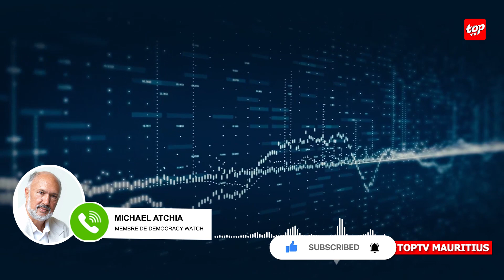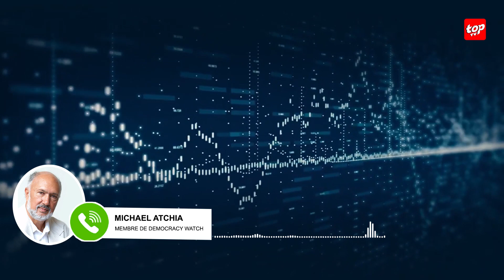‘Nous proposons huit points pour assurer des élections libres et démocratiques,’indique Michael[...]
Droits civiques : ‘ Nous proposons huit points pour assurer des élections libres et démocratiques,’ indique Michael Atchia, membre de Democracy Watch